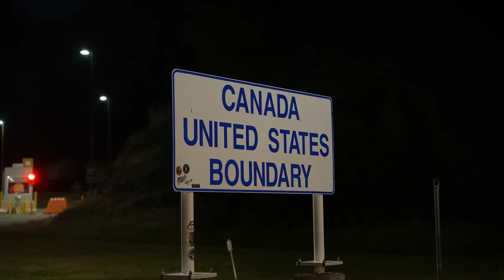Fly Fishing in Canada with Wild Fly Productions (Part 1/2)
Summer goes by fast. When you have time to get out and fish, you just gotta go for it. When I got the call from Scottie saying he had a few days free to go fish, we made plans to drive north with our fishing gear and passports.

Filmed by:
Scottie Finanger
Will Phelps

Edited By:
Will Phelps